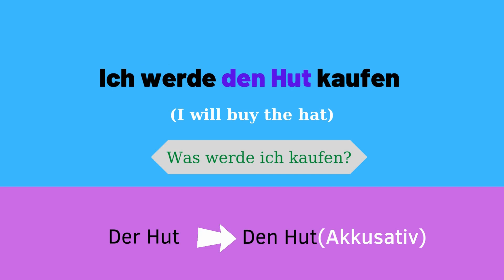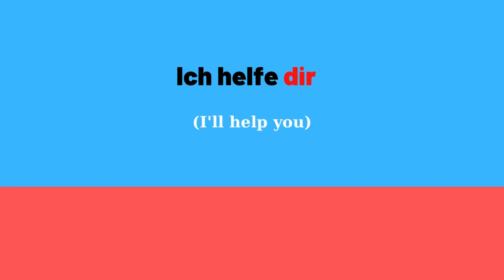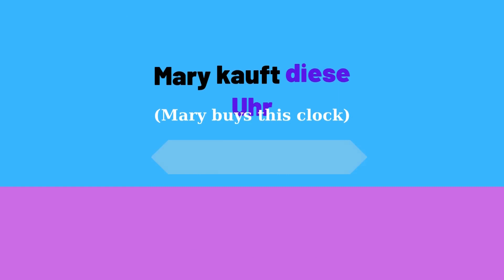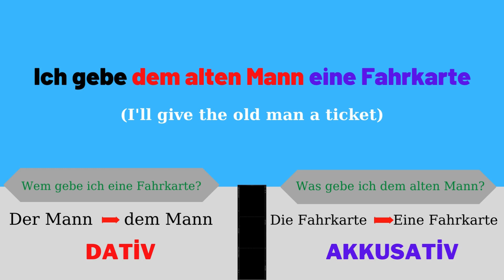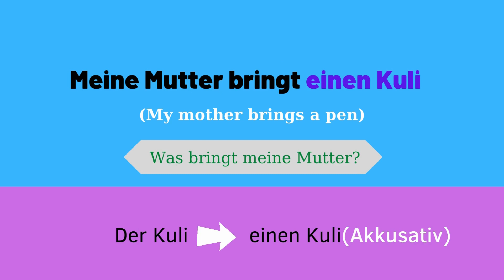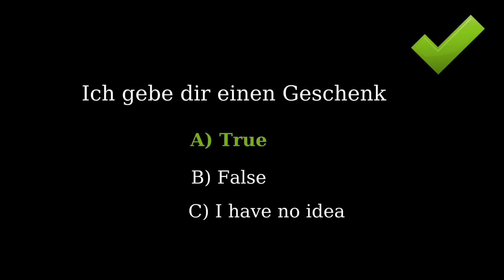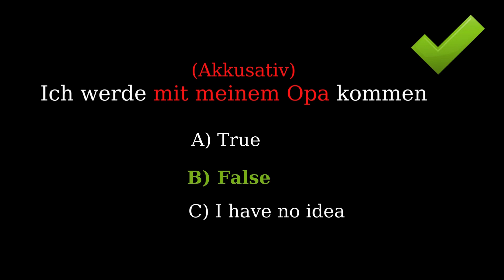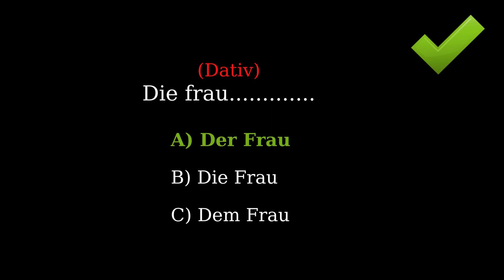Akkusativ & Dativ - Learn German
In diesem Video lernen wir den Unterschied zwischen Akkusativ und Dativ kennen